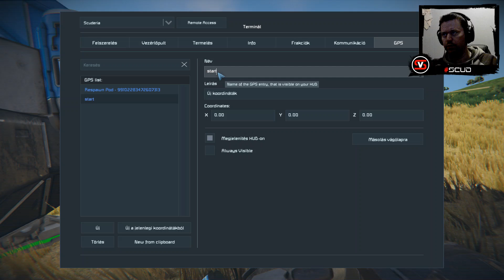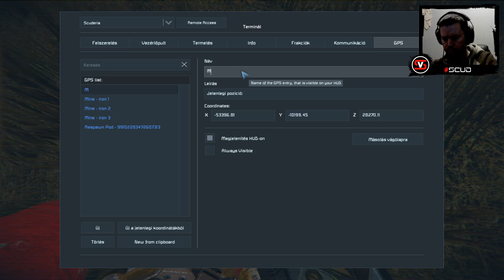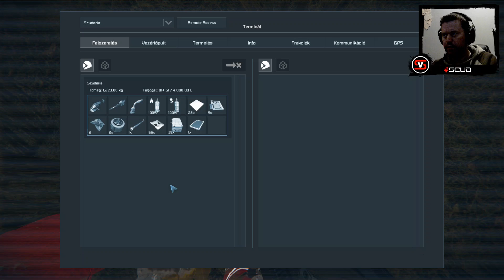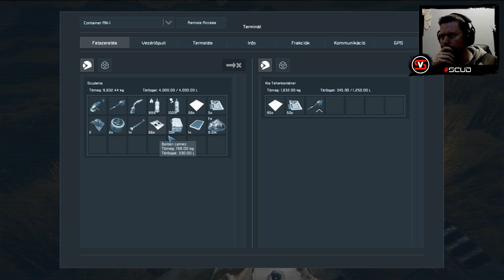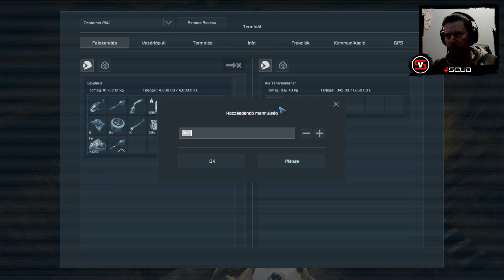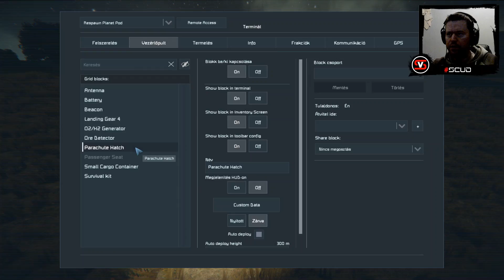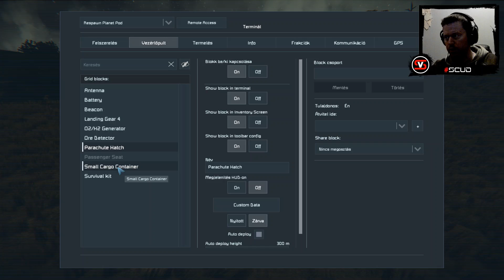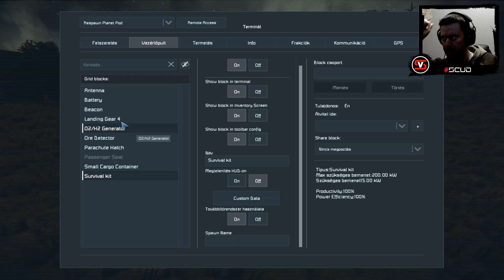ScudPlay | Space Engineers v3 #1 | A bepottyanás :) [HUN] HD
Nekivágok újra egy túlélő kalandnak a Space Engineers világában, remélem annyira népszerű lesz, mint az előző kettő sorozatom.
A kis történetem szerint, lepottyanok egy túlélő kabinban, egy földszerű bolygóra, ahol aztán magamra maradok és megpróbálok birodalmat építeni :D

💀 Partner linkek:
 ► Partner csoport: TheGamers Hungary

Kövesd a Facebook-on a csatornát, ha nem szeretnél lemaradni ScudPlay (sorozat) és Nézzünk bele... (játékbemutató) epizódokról, no meg persze az állandó keddi ScudLIVE-okról! :) ...link a 'Csatorna linkek'-nél!